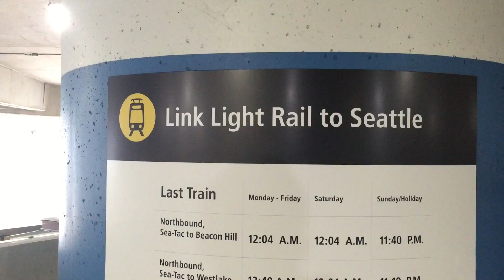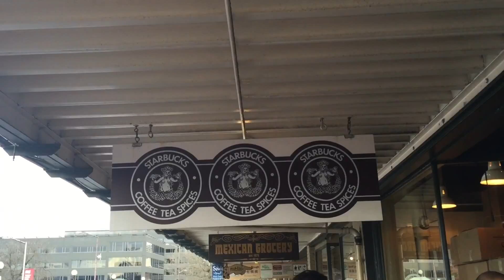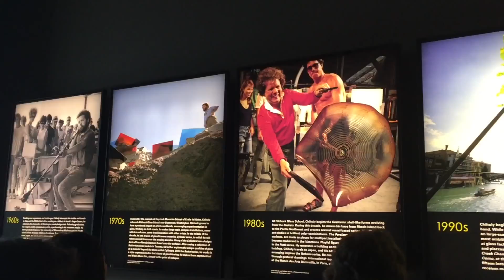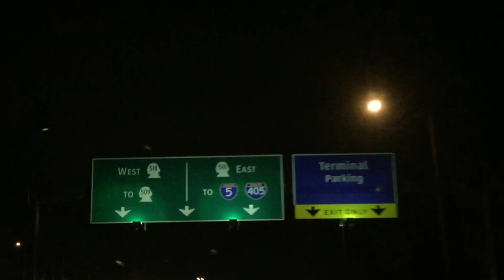Why Is Seattle So Great?!... - Day 2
A little sight seeing with the in-laws but Kelly and I still get a very-needed date night - Seattle, WA - day 2